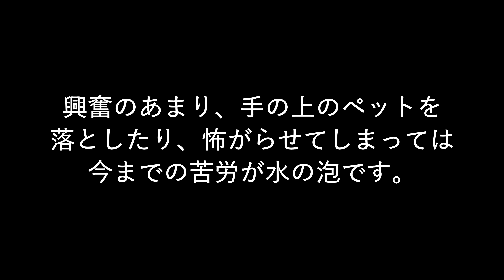チンチラ初めての手乗りの瞬間に飼い主興奮！まじめに手乗りのコツ考えてみた！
モコが初めて手に乗ってきてくれた時のことを、振り返ってみました。
偉そうに語ってみてますが、手乗りのコツというか、
ペットの基本みたいなことなのかもしれませんね…('ω')ノ

チンチラ成長記録　もこチャンネルでは、
動画の外国語字幕作成のご協力者様を募集中です！